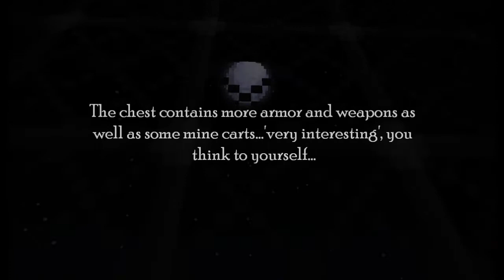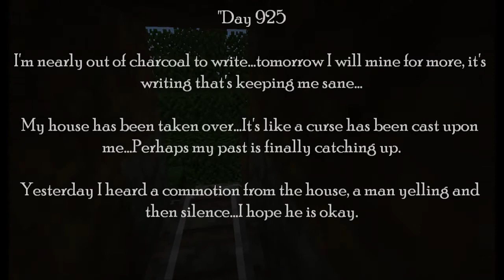Adv Map: The Black House [Part 2/2]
The texture pack used was SMP's Revival pack.